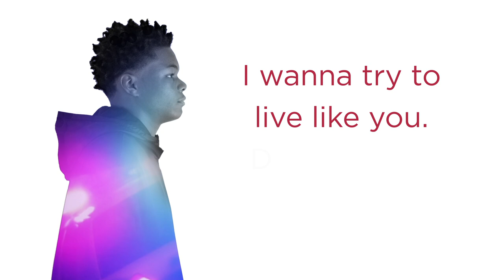DEAR MARTIN | Official Book Trailer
More about the book:
Raw, captivating, and undeniably real, Nic Stone joins industry giants Jason Reynolds and Walter Dean Myers as she boldly tackles American race relations in this stunning New York Times bestselling debut, a William C. Morris Award Finalist.

Justyce McAllister is a good kid, an honor student, and always there to help a friend—but none of that matters to the police officer who just put him in handcuffs. Despite leaving his rough neighborhood behind, he can’t escape the scorn of his former peers or the ridicule of his new classmates.

Justyce looks to the teachings of Dr. Martin Luther King Jr. for answers. But do they hold up anymore? He starts a journal to Dr. King to find out.

Then comes the day Justyce goes driving with his best friend, Manny, windows rolled down, music turned up—way up, sparking the fury of a white off-duty cop beside them. Words fly. Shots are fired. Justyce and Manny are caught in the crosshairs. In the media fallout, it’s Justyce who is under attack.